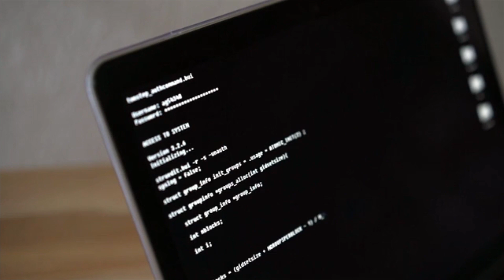Building A PHP Website- Building A Fast Food Ordering System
Links will be down in the description below 👇🏽👇🏽
Here on my channel you will learn how to get certified in your job position with certification along with how to increase your paycheck with trending online courses as well. People always wonder What certifications can I get to make more money? A lot of people don't realize how easy it is to increase your salary with online courses & get paid your worth. On my channel I will also do tutorials on which Certification is most demanding and also what Certification pays the most! Certification programs that pays well is money well invested when you want to boost  your salary with Certification. So if you're still wondering what certifications can I get to make more money DROP A COMMENT DOWN BELOW and let me assist you on how to increase your salary with online Certification! Here I will go over Building a PHP Website- Building A Fast Food Ordering System. In the world of GrubHub, Postmates, DoorDash, or UberEATS there is an intricate part that plays into all of this and it's the website you're ordering from. In this tutorial I will give you a break down of what this course has pertianing to building A fast food ordering system using tutorialspoint PHP.

The online certification course will go over how to build a Food Ordering System which ill allow you to create your own simple php website. When learning how to build a  food order website through this course it will teach you the logic behind building a complete fast food website, from best practices to the best techniques that need to be used. The online certification course will teach you how to structure your project, organize your project and run your project professionally.